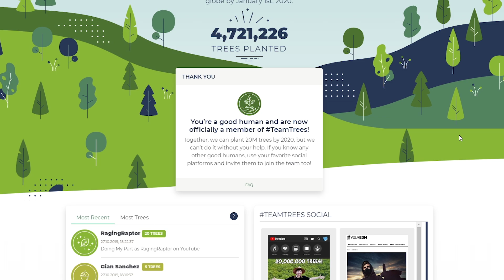AUFMERKSAMKEIT Für TEAMTREES in World of Tanks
Dies ist ein Video an welchem ich ziemlich lange gearbeitet habe ( und trotzdem Premier denkt es muss rumruckeln teilweise :C Sorry dafür!)
Trotzdem ist mir das TeamTree wirklich wichtig! Es geht darum spenden zu sammeln um bis 2020, 20 Millionen Bäume zu pflanzen!

ich selber erkläre im Video um was es geht!
Ich habe auch noch 20$ Selber donated!
Vergesst nicht eure lieblings Youtuber auf das anzusprechen! Ich werde weiterhin mich engagieren um das TeamTrees auch im deutschen Raum durchzusetzen!